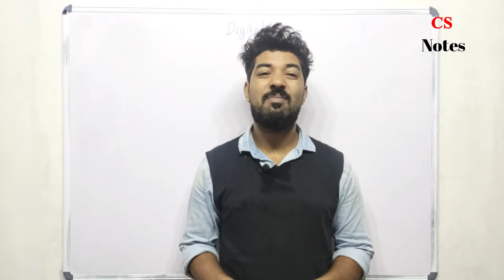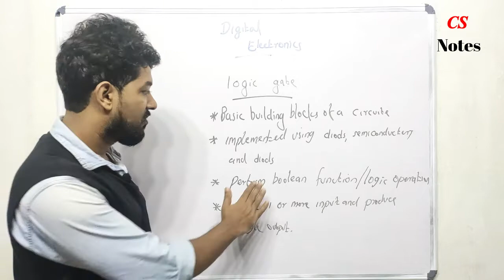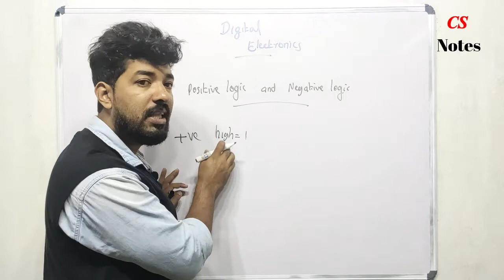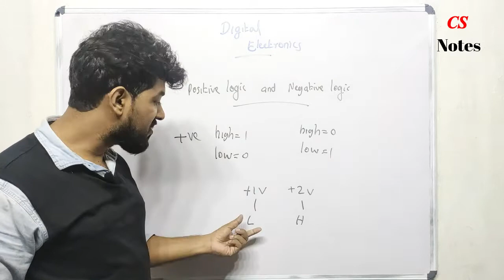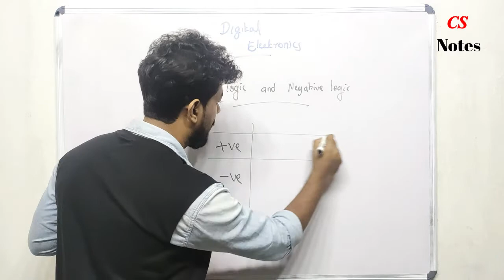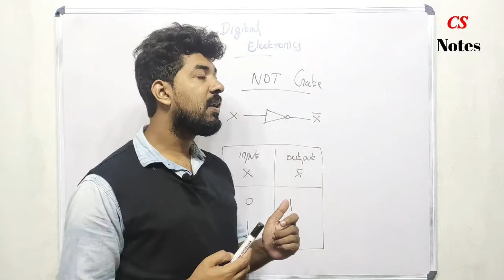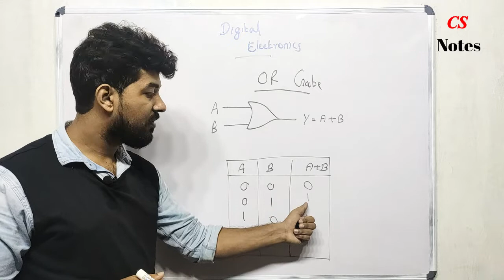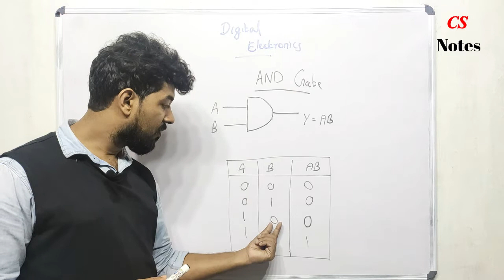COA_Logic Gates_Lec2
This channel is created to share the video lectures related to Computer Science. It will be very help for aspiring students who wish to crack competitive examinations like UGC NET, GATE, university examinations, etc.

Useful links